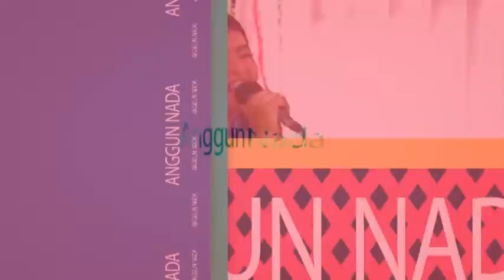Arjun - Voc. Ade Suhara feat Rinong - Anggun Nada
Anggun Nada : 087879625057